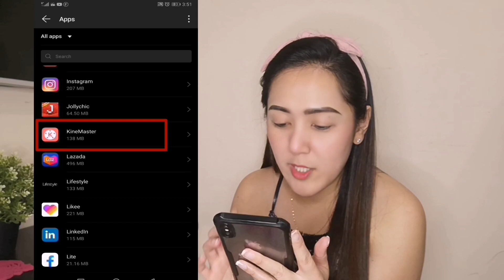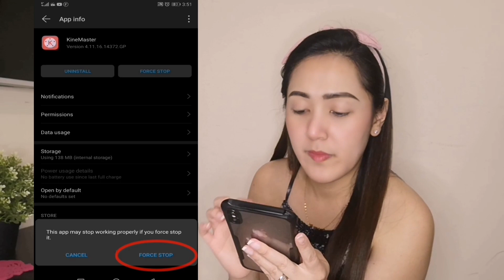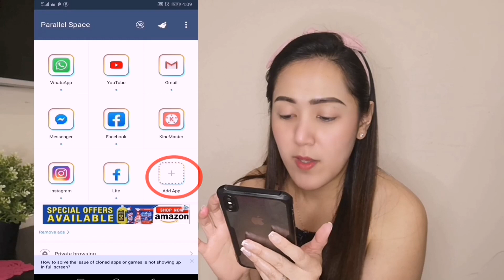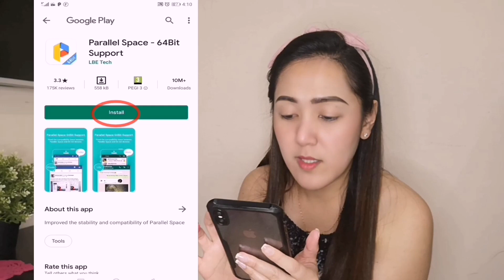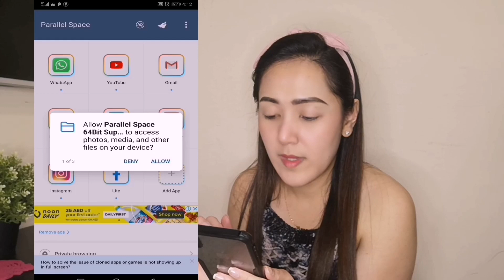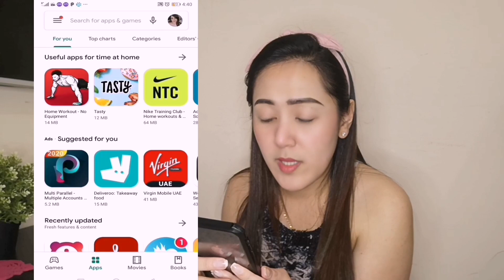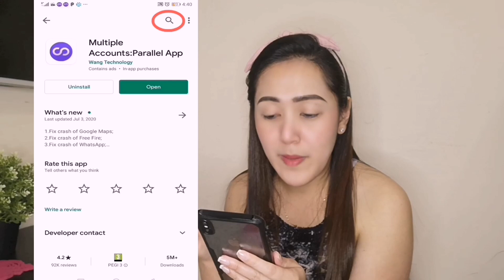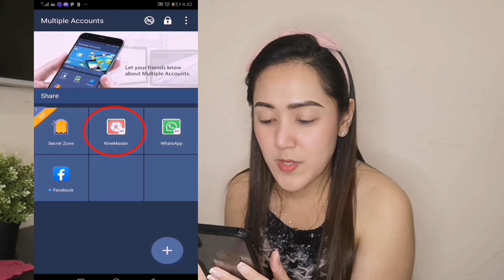HOW TO FIX KINEMASTER ENGINE FAILED TO INITIALIZE 2020 [Tutorial] 💯% working I Quick & Easy👌🏻👍🏻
Hey guyz 😘

Welcome again sa aking channel and this time ituturo ko sa inyo kung paano ayusin yung kinemaster na hindi gumagana at hindi mabuksan.

May isshare ako sa inyo 3 methods pra mafix ang inyong kinemaster.

Keep safe everyone and Godbless 🙏😇